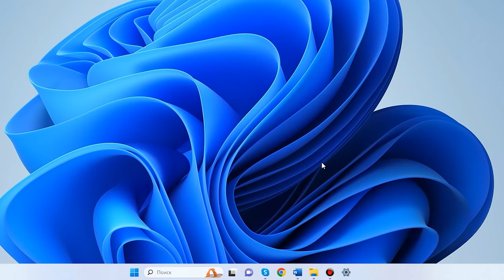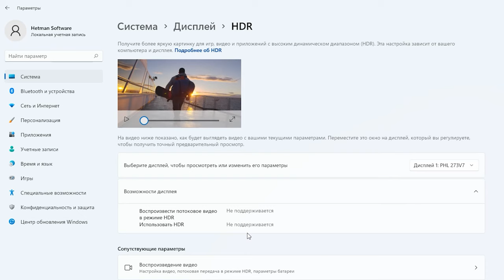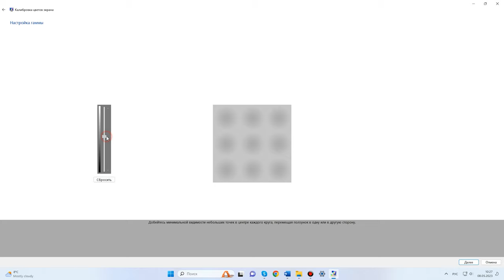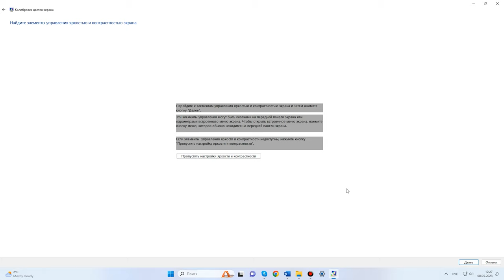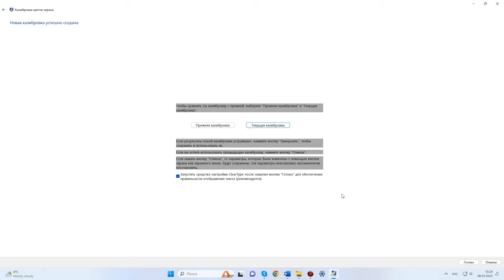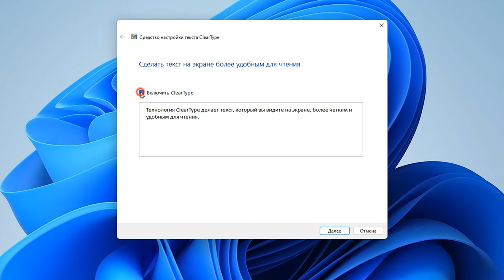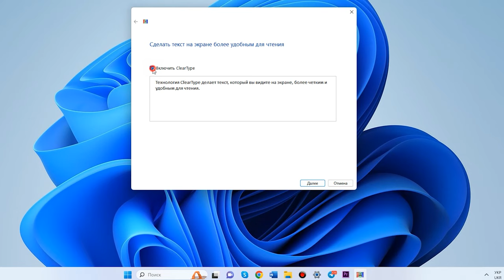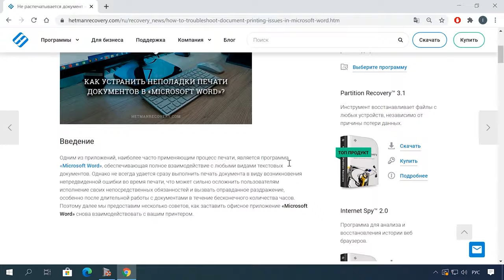Как настроить монитор: яркость, контрастность и цветовую гамму на Windows 11. Калибровка монитора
⭐⭐⭐⭐⭐Обычно для комфортной работы на ПК мы покупаем качественный большой монитор. Но в большинстве случаев просто подключив его к системному блоку, даже не догадываемся, что его можно настроить под себя, и сделать картинку на нем более качественной и раскрыть его больший потенциал для работы. Возможно, вы замечали, что со временем начинает болеть голова, глаза и работа превращается в испытания. В этом видео я покажу вам, в чем состоит проблема и как ее решить путем калибровки и настройки своего экрана под ваши глаза. Это можно сделать на всех версиях Windows, но я буду делать это на Windows 11.

📚 Содержание:
00:00 - Intro
00:45 - Настройки дисплея / HDR
01:20 - Калибровка цветов дисплея
02:45 - Регулировка яркости  и контрастности экрана
03:55 - Настройка баланса цвета
04:18 - Прежняя калибровка / Текущая калибровка
04:38 - Как вернуть настройки монитора к исходным
05:14 - Настройка текста (ClearType)
06:31 - Сбой калибровки экрана монитора

Как скачать и установить драйвер 🎞️ видеокарты AMD, NVIDIA и Intel на Windows 10

Другие видео